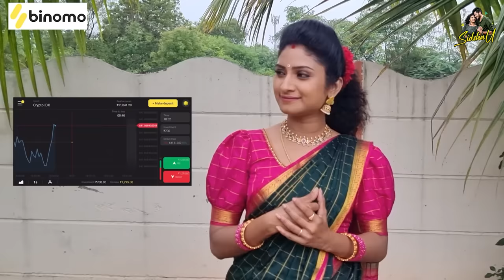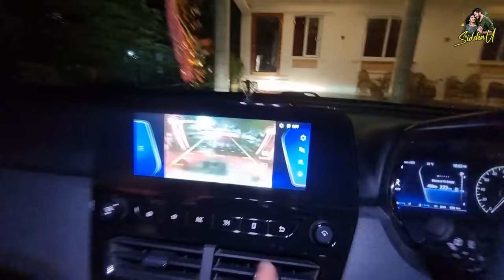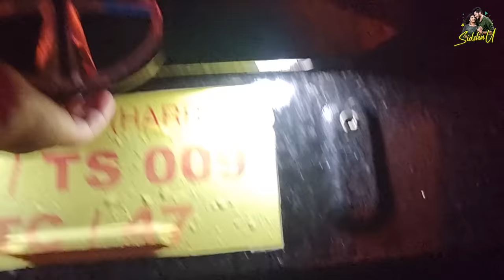Horror Prank To Vishnu || Dinner At Smashaanam || Sidshnu || Tamada Media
Follow us on:

Powered BY TamadaMedia For Brand Collaboration